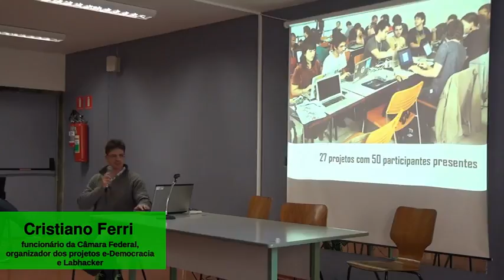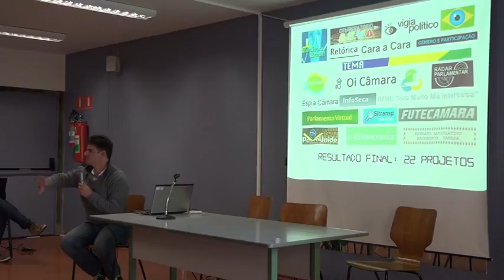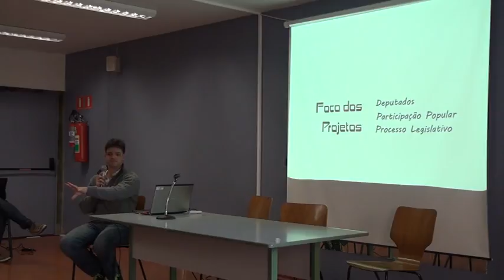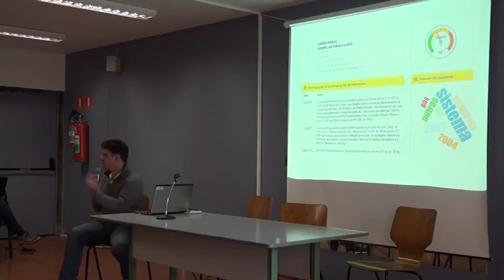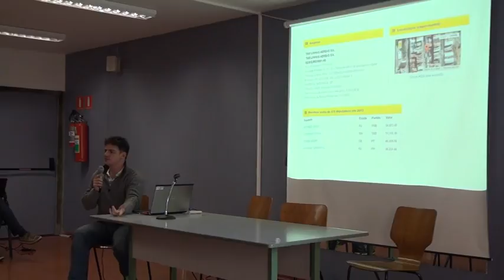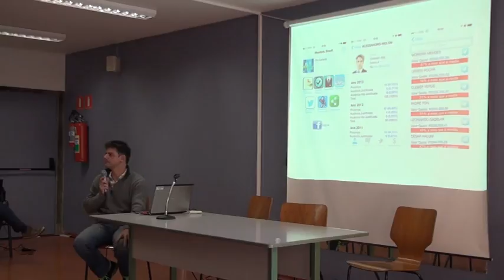07 aula b 02 720